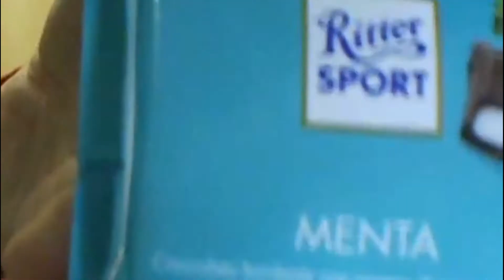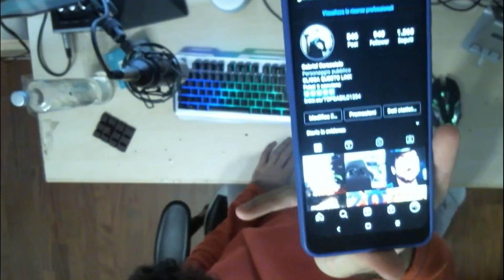ASSAGGIO LA CIOCCOLATA ALLA MENTA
per donare